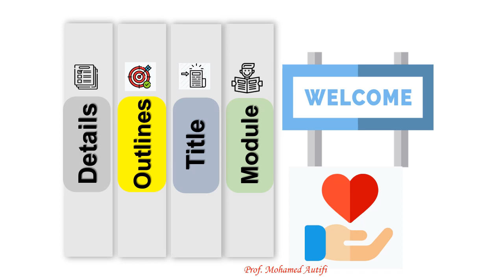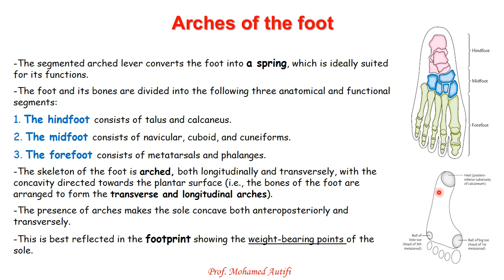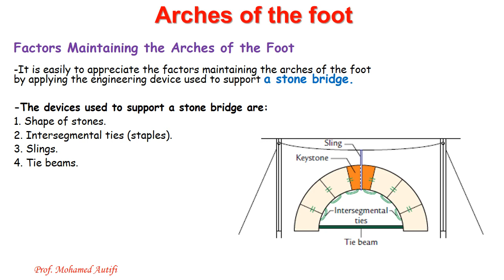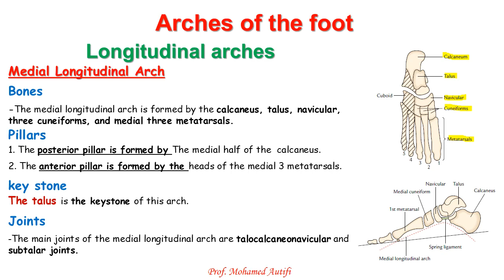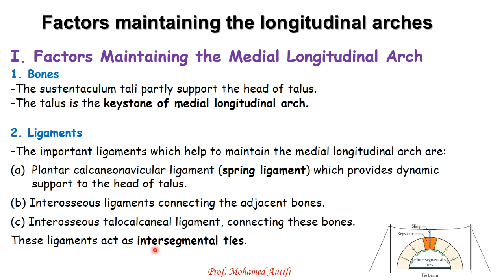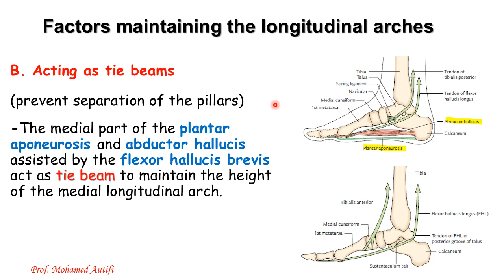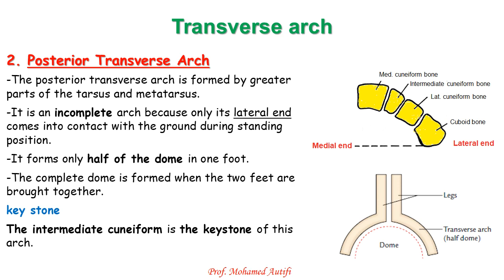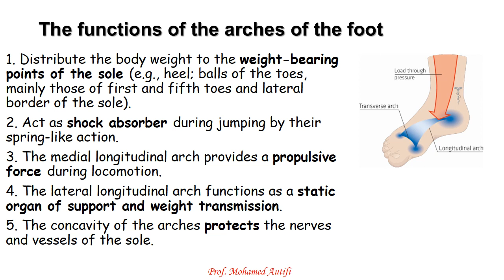Lect. 10 part 2 Arches of the foot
Prof. Mohamed Autifi
Head of Anatomy and Embryology Department
Faculty of Medicine, Al-Azhar University
Egypt